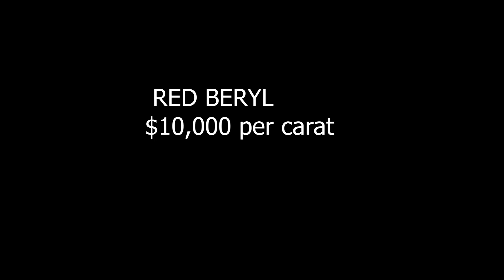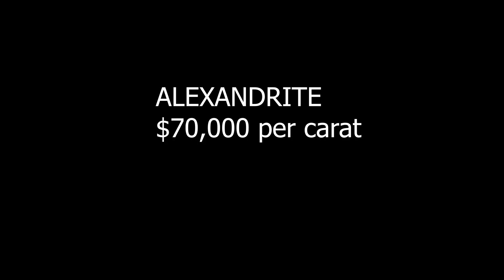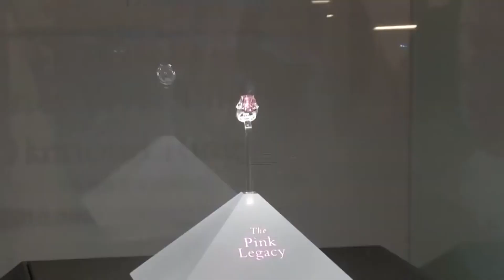Top 10 Expensive Gemstones Globally | Expensive gemstones in the world in 2022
In this video we gave you a quick brief about Expensive gemstones globally,
And the market rates of the 10 expensive Gemstones Globally.